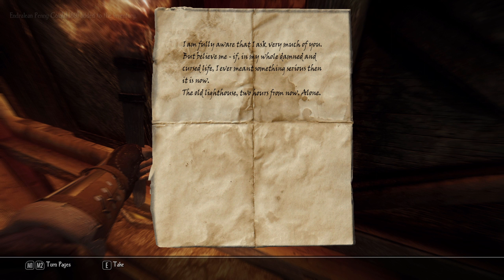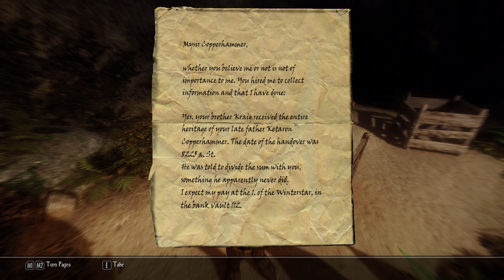Enderal: Forgotten Stories Playthrough | #48 | The Duneville Murder Mystery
Let's play Enderal: Forgotten Stories! This part 48 of a long playthrough in which we will play this game/mod to it's completion as a Werewolf warrior alchemist.

Enderal: Forgotten Stories is a total conversion for TES V: Skyrim: a game modification that is set in its own world with its own landscape, lore and story. It offers an immersive open world, all for the player to explore, overhauled skill systems and gameplay mechanics and a dark, psychological storyline with believable characters. Also it's free to download and play if you own Skyrim!